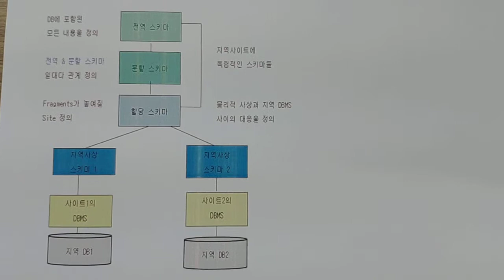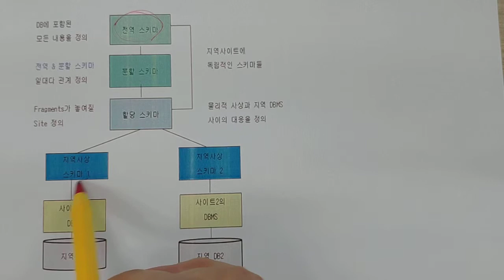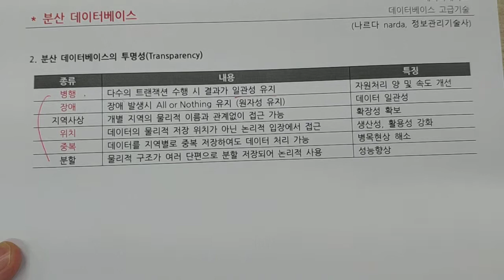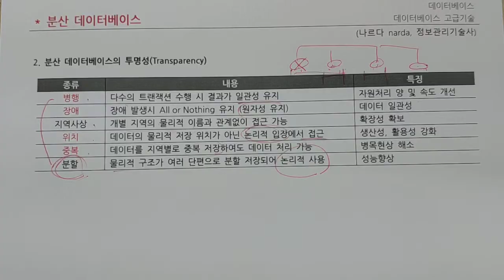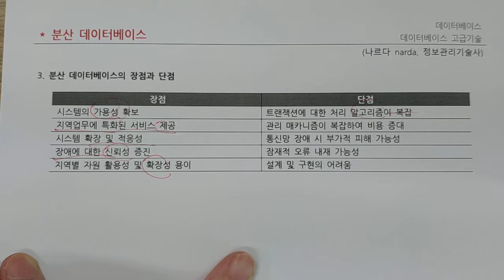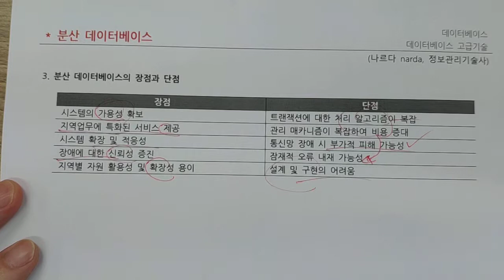정보처리기사 - 데이터베이스 - 분산DB , 분산데이터베이스